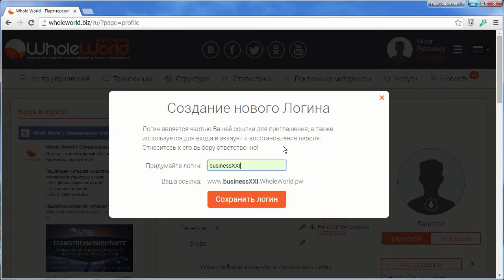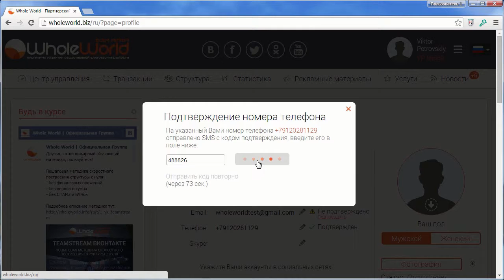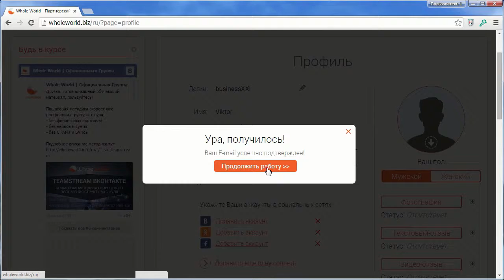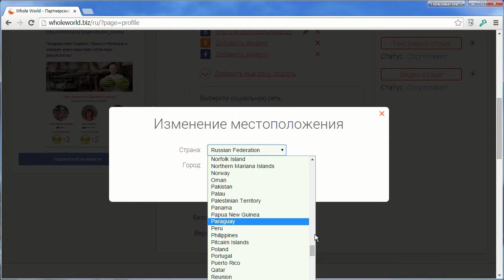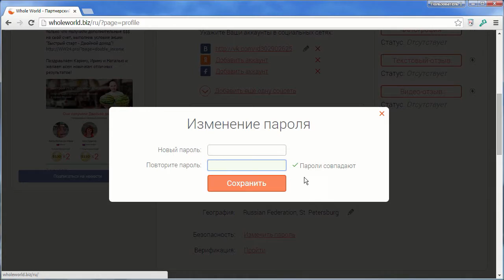Как заполнить данные в профиле Whole World